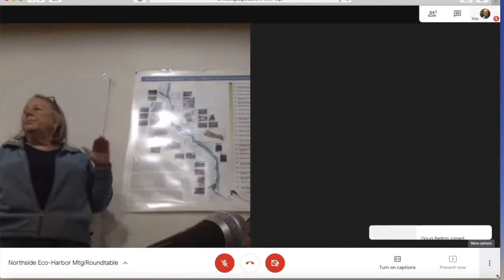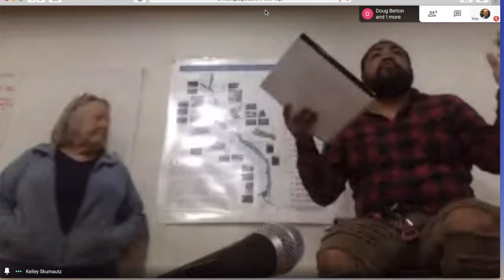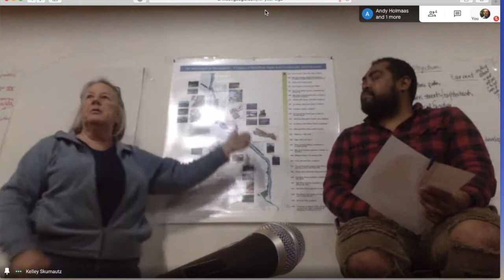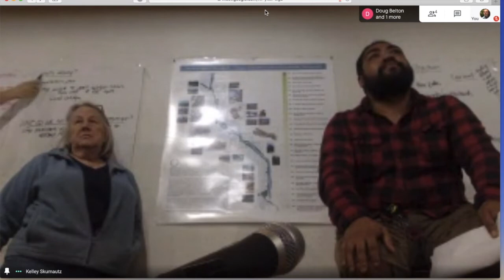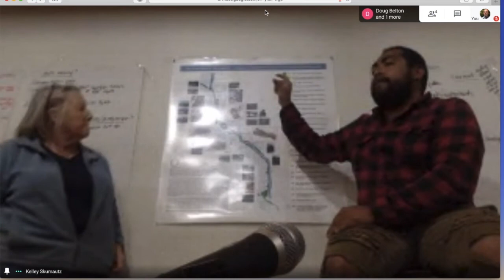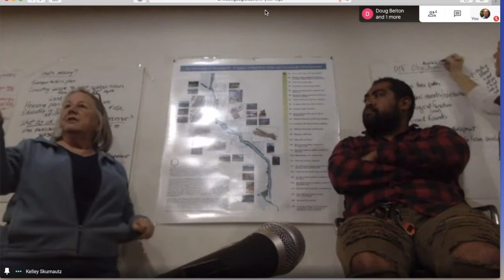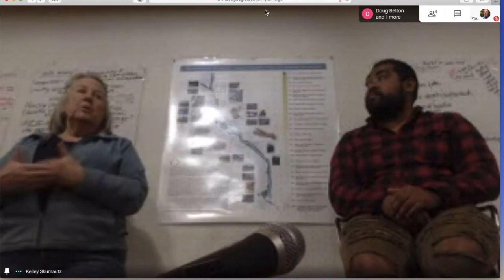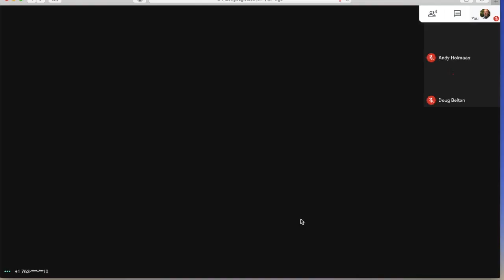Community Roundtable with the Above the Falls Community Advisory Committee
Leaders discuss the vision for North Minneapolis's once-industrial Mississippi Riverfront.